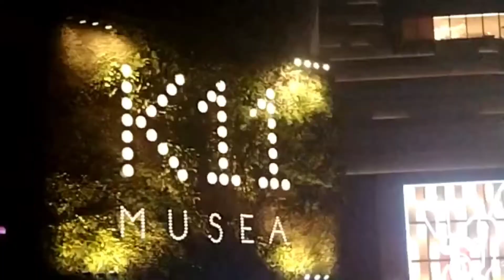Sending off 2021